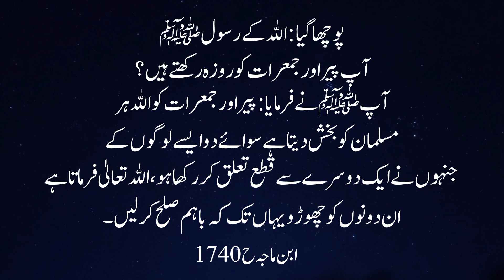Hazrat Muhammad SAW!Hadees Mubarak!Hadees in Urdu!muhammad